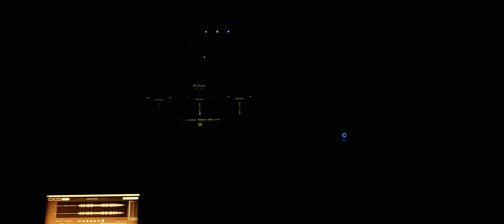WoongSan (웅산) - 미소를 띄우며 나를 보낸 그 모습 처럼